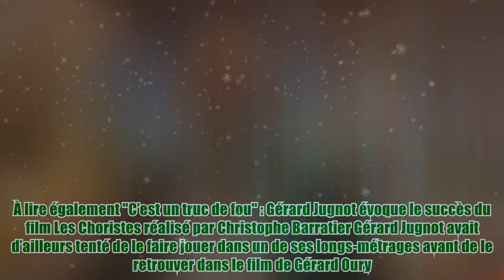"Ça m’amusait de l’appeler Louis XIV" : Gérard Jugnot revient sur sa collaboration avec Philippe N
"Ça m’amusait de l’appeler Louis XIV" : Gérard Jugnot revient sur sa collaboration avec Philippe N Like&Fl C’est dans l’émission En Aparté diffusée ce mardi 14 novembre sur Canal+ que le comédien Gérard Jugnot était le nouvel invité de Nathalie Lévy. Il en a profité pour évoquer son parcours et notamment ce qu’il pensait de Philippe Noiret avec lequel il a tourné dans le film Fantôme avec chauffeur réalisé par Gérard Oury en 1996. "Noiret, c’était un des 3 mousquetaires. Rochefort, Marielle et lui. Pour moi, c’était un acteur à voix, alors que moi, j’ai toujours eu un complexe sur ma voix, et surtout un verbe comme Rochefort, ou comme Jean-Pierre Marielle, ils adoraient parler et il y avait cet humour. Ce sont des gens qui ont fait à la fois de la comédie très drôle et puis aussi des drames." a-t-il dit. À lire également "C’est un truc de fou" : Gérard Jugnot évoque le succès du film Les Choristes réalisé par Christophe Barra